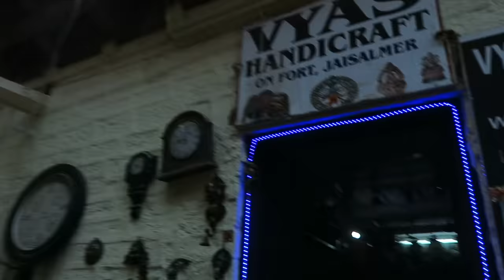INDIAN THALI & FORT | JAISALMER DAY 453 | INDIA | TRAVEL VLOG IV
We finally find another Indian thali place and this time I'm having the Gujarati thali. Can't get enough of all the delicious Indian food haha! After that we explore the famous Jaisalmer fort.